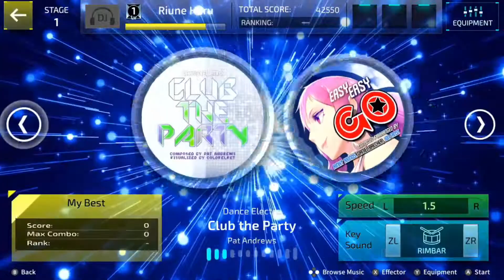Nintendo Switch - Superbeat: Xonic EX - Intro Gameplay - RiuneHaru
Music Played:
Morning Calm (Composed by Nauts, Visualised by Panneh)
Timeline (Composed & arranged by Nauts, Visualised by Panneh)
Club the Party (Composed by Pat Andrews, Visualized by Coldvelvet)
Fantasti-K (Composed by Nien, Vocalist: Hyeryun, Visua;ized by Panneh)